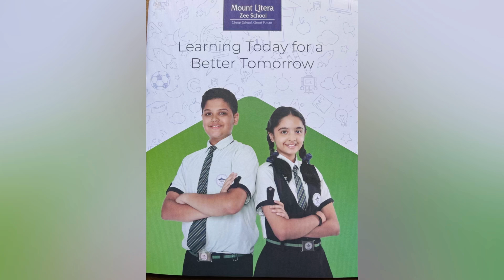Get acquainted with the Team of MLZS, Karnal.